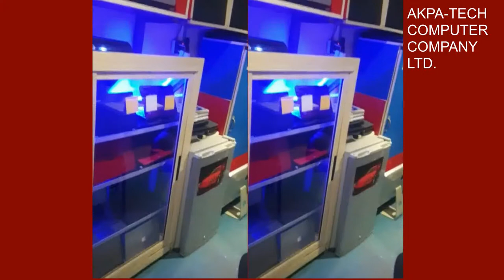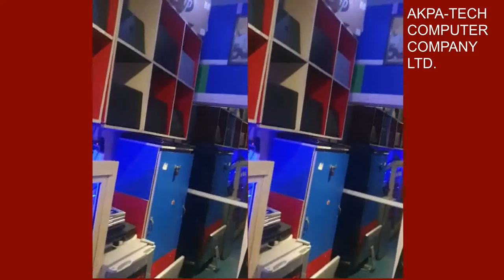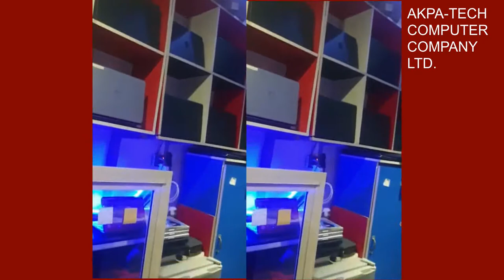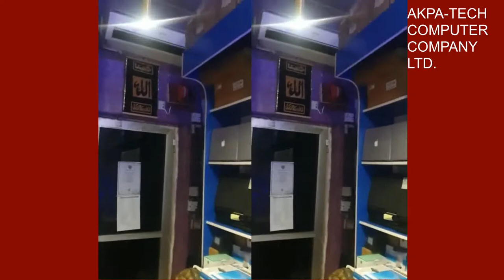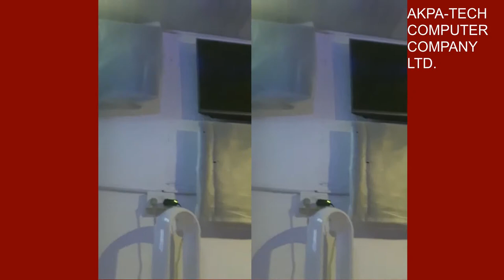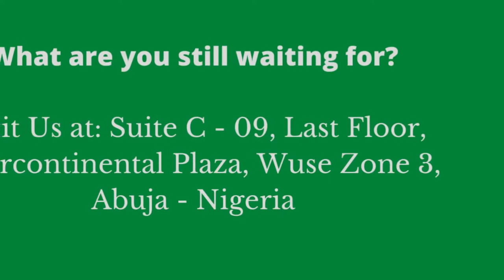AKPA -TECH COMPUTER COMPANY LTD. sells & Repairs all kinds of UK used & New computers & accessories.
Hello Everyone! Just want to let you know that AKPA-TECH COMPUTER COMPANY LTD. sells & Repairs all kinds of UK used & New computers & accessories.

Visit Us today at: Suite C - 09, Last Flour, Intercontinental Plaza, Wuse Zone 3, Abuja - Nigeria.